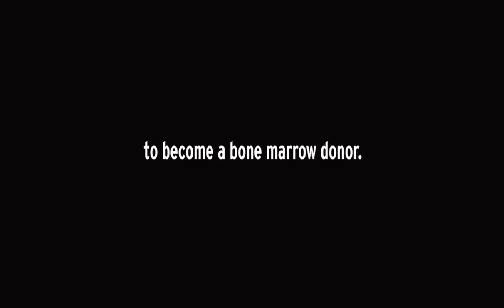Coming to a concert near you...Get On The List!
Shannon Foley, director of the Love Hope Strength Foundation, fills us in on where you can Get On The List this summer to become a bone marrow donor or how to support your loved one who has been touched by cancer.